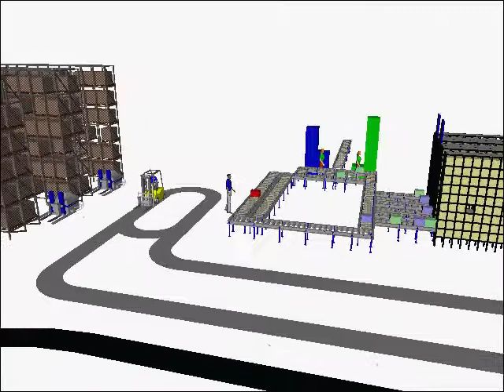Simulation Kommissioniersystem mit automatischen Kleinteilelager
Mehr Infos zum Studiengang Technisches Logistikmanagement (TLM) findest du Mehr Infos zum Studiengang Business Engineering Logistics (BEL) findest du